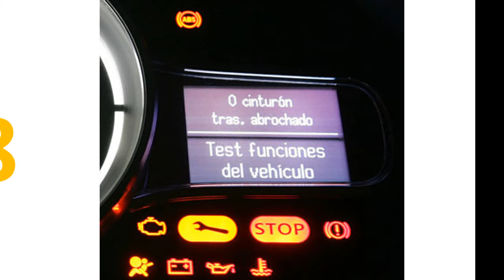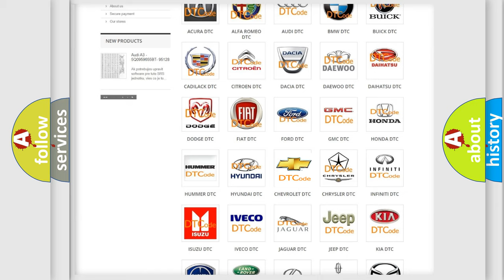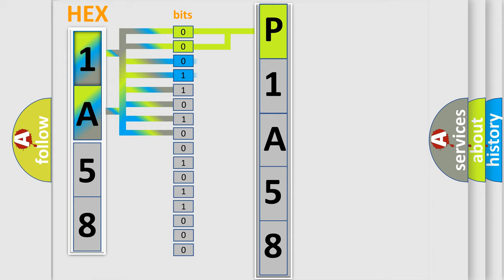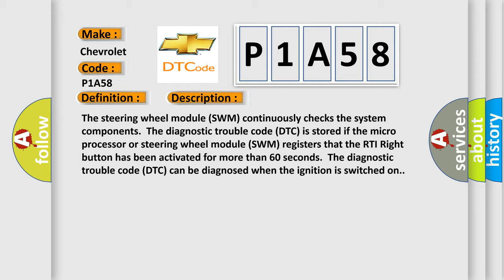DTC Chevrolet P1A58 Short Explanation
Contents:
0:21 Basic DTC analysis according to OBD2 protocol standard.
1:48 Insight into programming
2:58 A diagnostically understandable description of the Diagnostic Trouble Code
3:05 Basic error definition

Make:
Chevrolet
Code:
P1A58
Definition:
RTI Right Button. Activated Too Long
Description:
The steering wheel module (SWM) continuously checks the system components.The diagnostic trouble code (DTC) is stored if the micro processor or steering wheel module (SWM) registers that the RTI Right button has been activated for more than 60 seconds.The diagnostic trouble code (DTC) can be diagnosed when the ignition is switched on.
Cause:
The RTI Right button has been activated for more than 60 seconds.